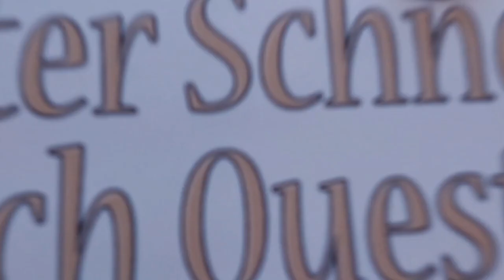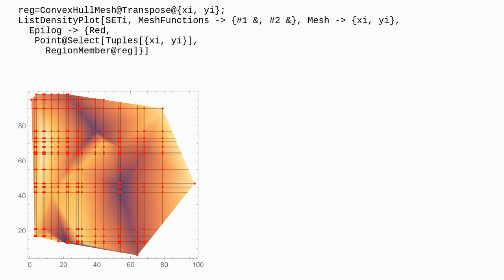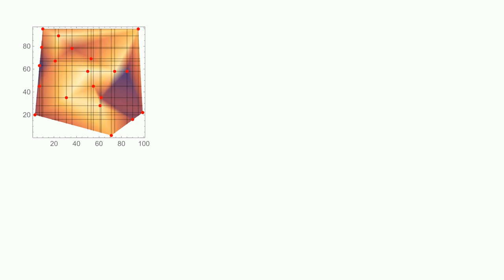Mathematica: Plot Mesh with the given coordinates ListDensityPlot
Plot Mesh with the given coordinates ListDensityPlot

A special thanks goes out to the community

  plotting graphics